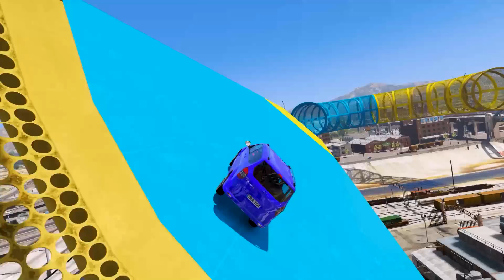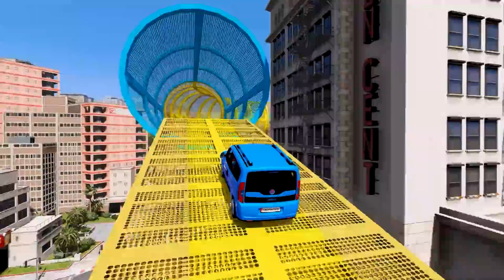Küçük Ticari Arabalar Yeni Şehir Parkurunda - GTA 5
Örümcek Abi kanalına hepiniz hoş geldiniz. Bugün GTA 5'de küçük ticari arabalar ile yeni hazırladığım şehir parkuruna gidiyoruz. Şehir parkurları her zaman çok sevilmiş ve eğlendiğimiz parkurlardan. Küçük ticari arabaların yüksek performansı sayesinde parkuru rahatça bitireceklerini düşünüyorum. Sizin favori küçük ticari arabanız hangisi ?